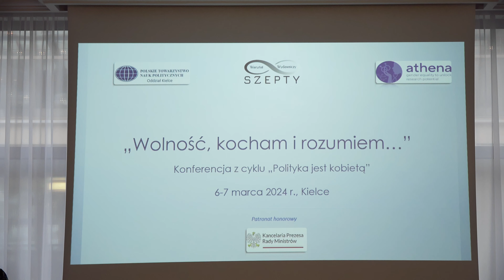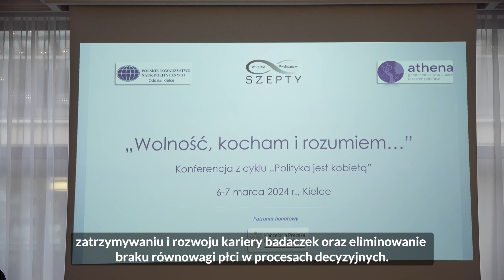Konferencja „Polityka jest kobietą”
„Wolność, kocham i rozumiem” - to tytuł trzeciej konferencji z cyklu „Polityka jest kobietą”. Organizatorami wydarzenia, które odbyło się w dniach 6-7 marca, były Warsztat Wydawniczy SZEPTY, Projekt „Athena - Działania na rzecz równości” oraz Polskie Towarzystwo Nauk Politycznych - Oddział w Kielcach.

Podczas dwudniowych obrad badaczki z całej Polski dyskutowały m.in. o miejscu kobiet w nauce i życiu społecznym. Zachęcamy do obejrzenia relacji autorstwa Uniwersyteckie Centrum Mediów UJK.